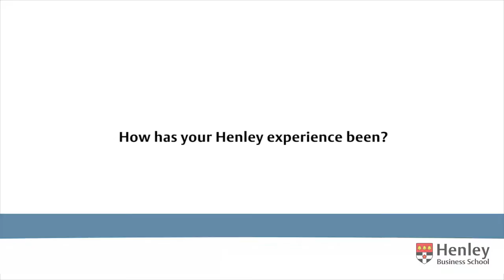Henley Alumni Dinner 28th October 2015 - Colleen Shung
Colleen Shung discusses why working at Henley is special